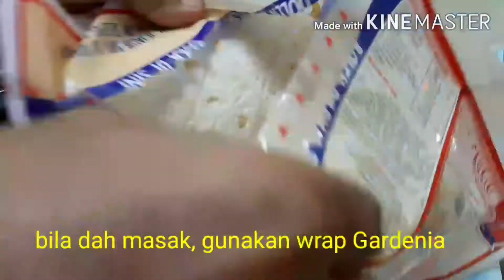Nonstick multipurpose cooker - Kelpie Kentang/Potato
Memasak yang simple. Menggunakan dapur smiley.